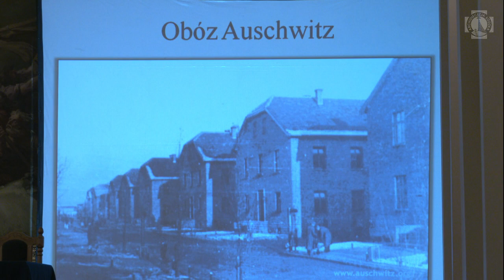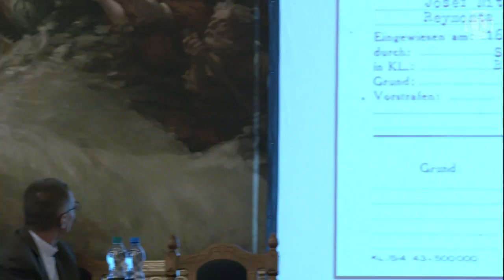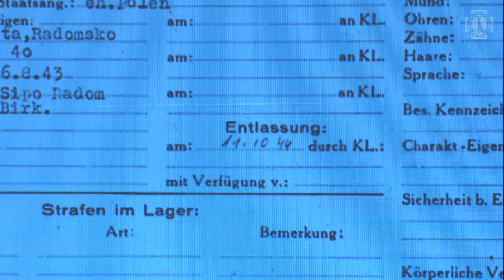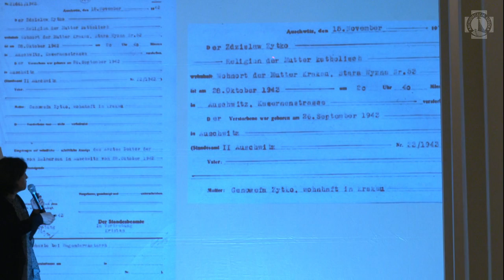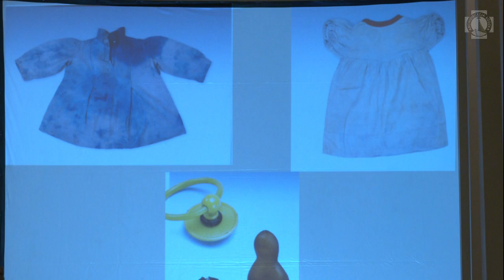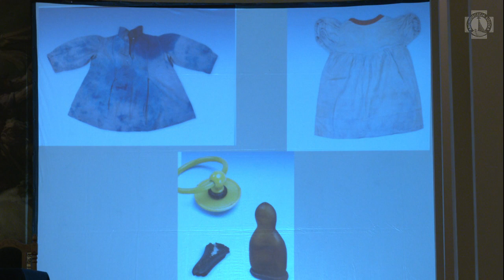Teresa Wontor-Cichy | S. Leszczyńska – więźniarka obozu Auschwitz-Birkenau nr 41335 | Łódź 2020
Magister Teresa Wontor-Cichy (Państwowe Muzeum Auschwitz-Birkenau): Stanisława Leszczyńska – więźniarka obozu Auschwitz-Birkenau nr 41335.